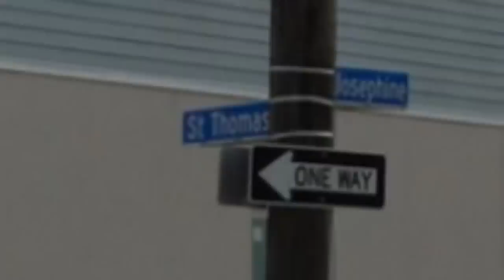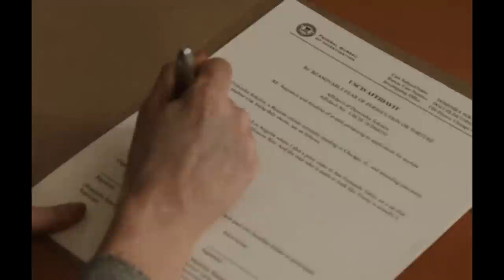10th Ward Fat the Magnolia-St. Thomas: WIG SPLITTER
10th Ward Fat the Magnolia-St. Thomas: WIG  SPLITTER